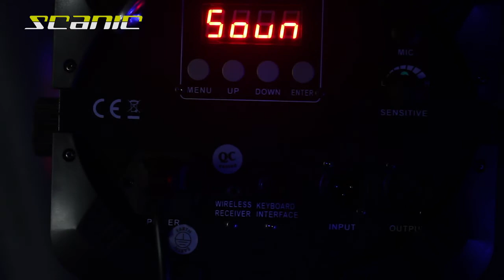Scanic LED Typing Light DMX